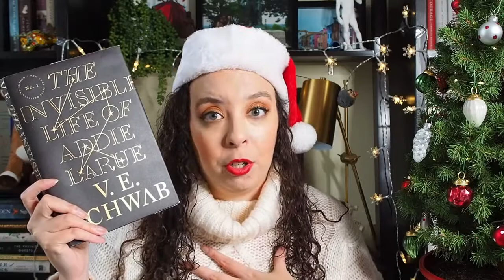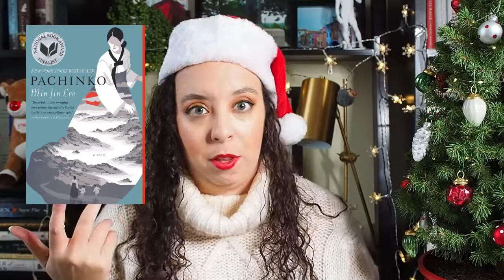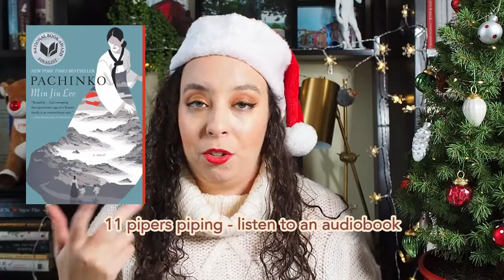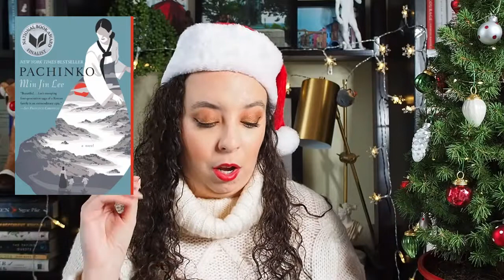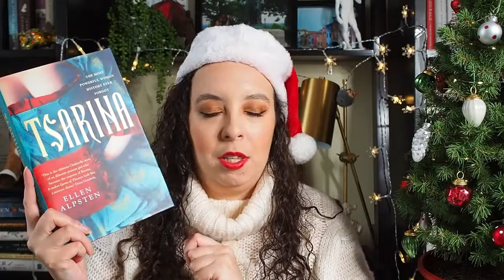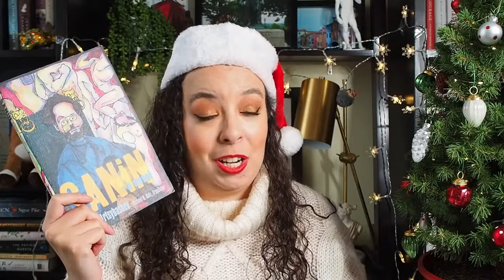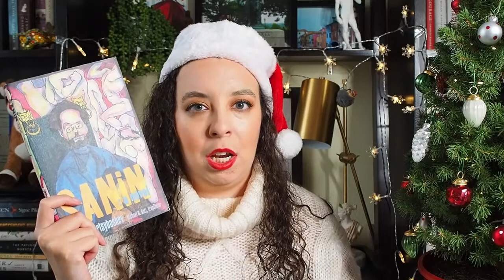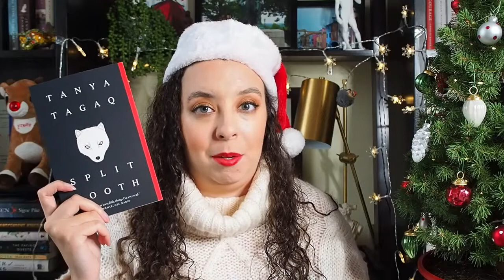HOLIDAY READATHON TBR 🎅🍾 | 12 days of bookmas &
Hi friends! I decided to take part in two holiday readathons, so you know what that means! A holiday readathon TBR for 12 Days of Bookmas and A Bookworm's New Year Readathons.

BOOKS MENTIONED
The Cellist of Sarajevo by Steven Galloway
The Invisible Life of Addie LaRue by VE Schwab
Sealskin by Su Bristow
Pachinko by Min Jin Lee
Tsarina by Ellen Alpsten
Sanin by Mikhail Artsybashev
Split Tooth by Tanya Tagaq

ABOUT ME
Brittany [noun]
1.  A person who cannot leave a bookstore without buying an armful of books
2.  Fickle lover of countless fictional characters
3.  Thirty-year-old female who enjoys geeking out about all things bookish and has zero chill